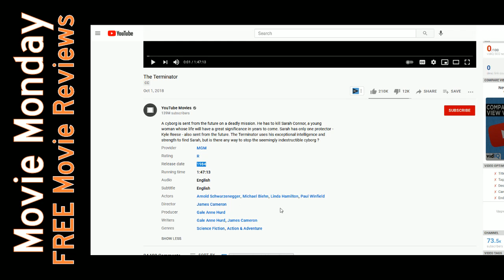Terminator - Monday Movie Review